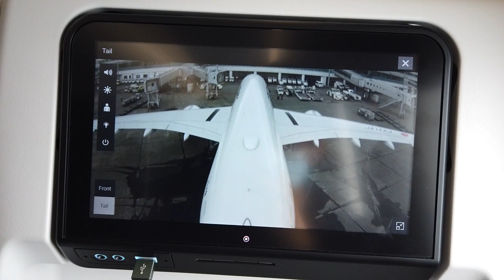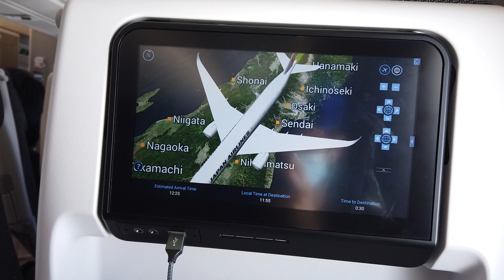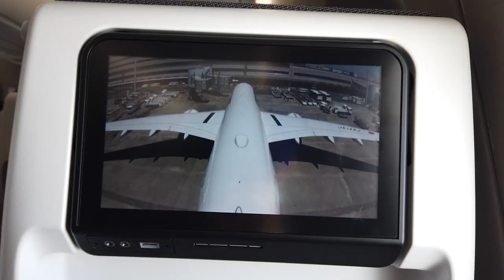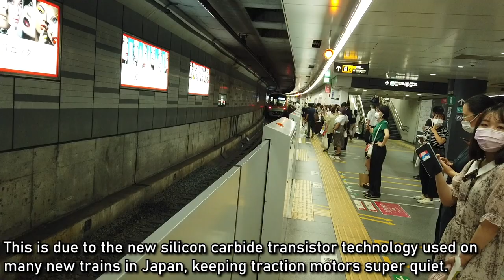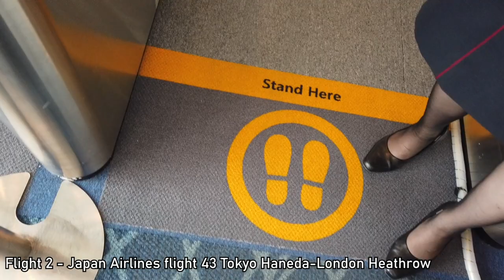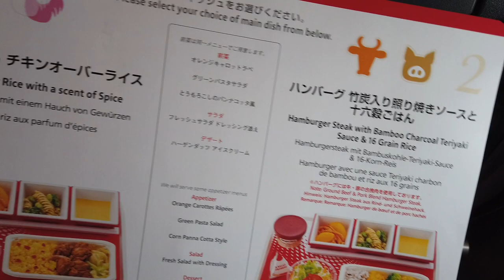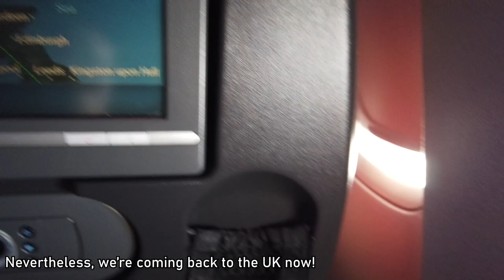41 HOURS: Japan to the UK! Brilliant trains, comfortable flights, and more!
This is a video that I've been wanting to release for a really long time now.
In August 2022, after Japan Airlines decided to change my flights due to the war in Ukraine, I was left with a 41-hour trip back from Sapporo to London via Tokyo. This was, I think, one of the best changes of plan in my life.
Join me in this super long but super interesting vlog where I travel back from Japan to London, with a stopover in Tokyo on the way. Included is a exploration of Tokyo's insane transport network, and two very good flights operated by Japan Airlines which took me home.